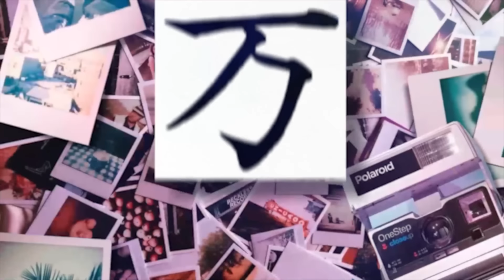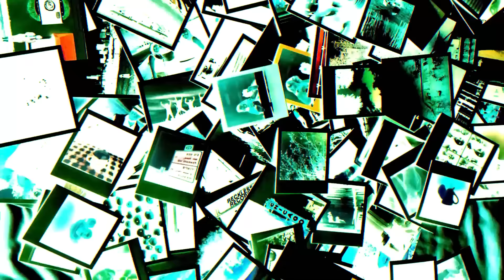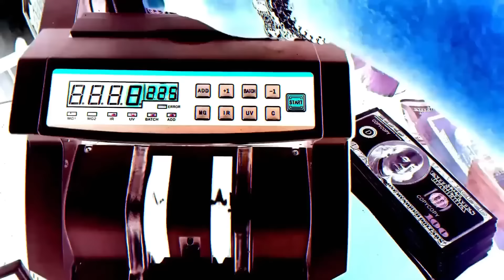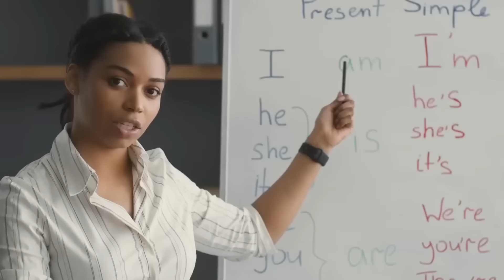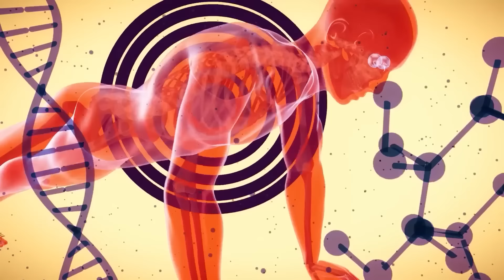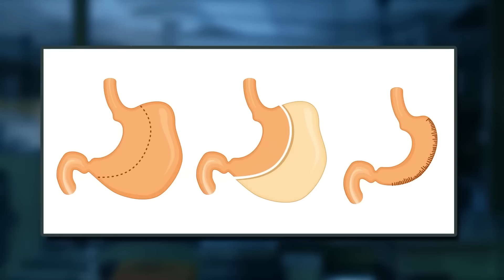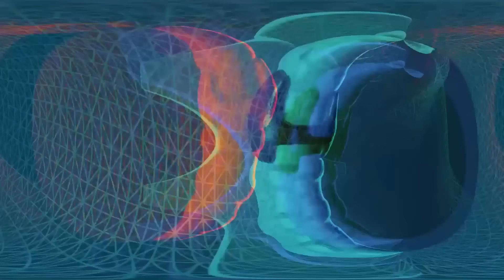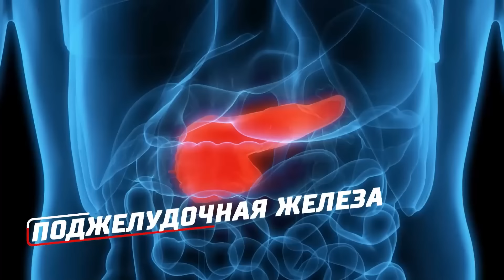15 Вещей, Которые Вы Увидите Впервые в Жизни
Канал tophype представляет эпизод "15 Вещей, Которые Вы Увидите Впервые в Жизни". Это видео откроет вам интересные факты и удивительные открытия о человеческом теле, а также невероятные предметы и явления, которые будут настоящим открытием для большинства. Эти кадры точно расширят ваш кругозор!